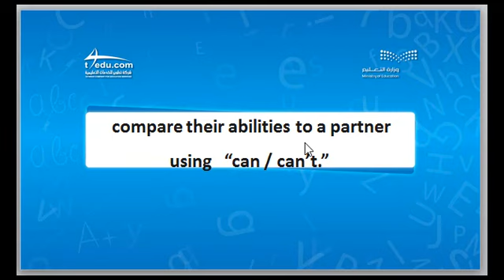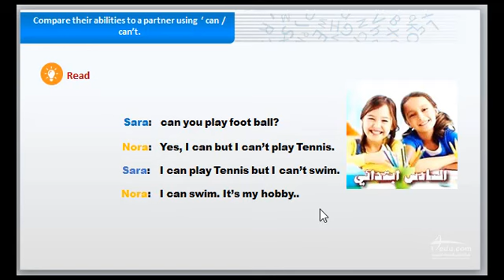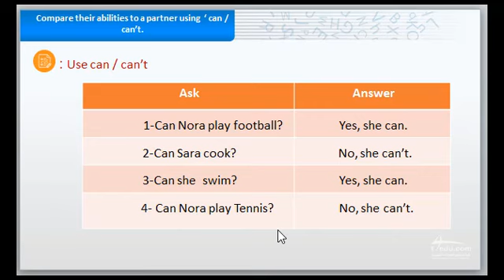using can /can't